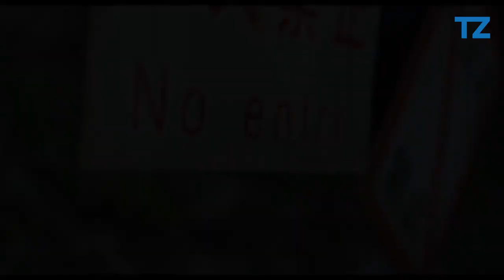5 Best Natalie Dormer Movies